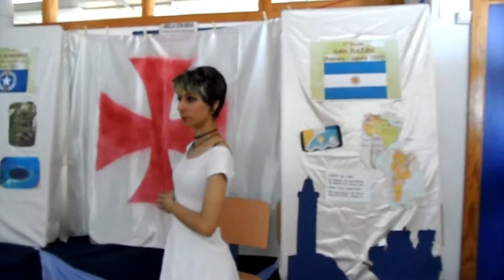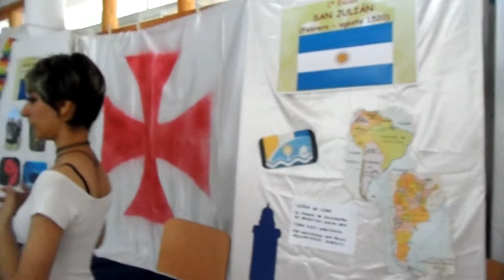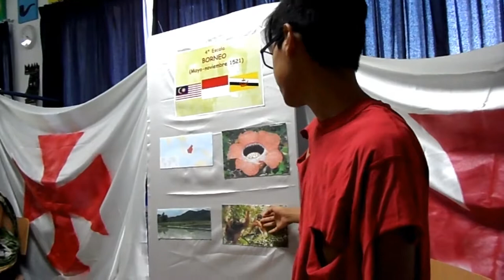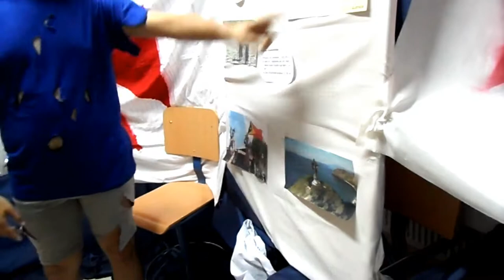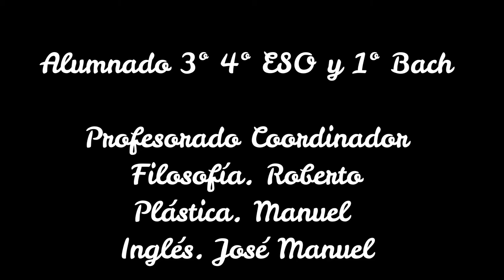LA OTRA MIRADA.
Producto final del taller la otra mirada, en la Tarea Integrada 2019.